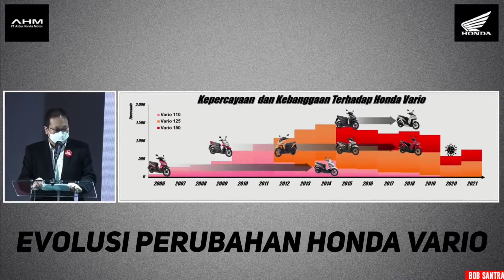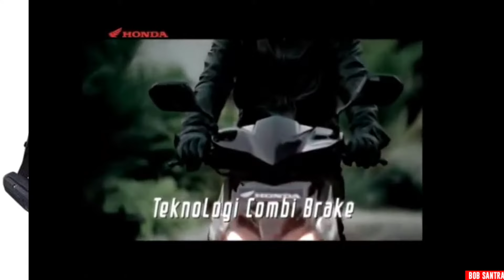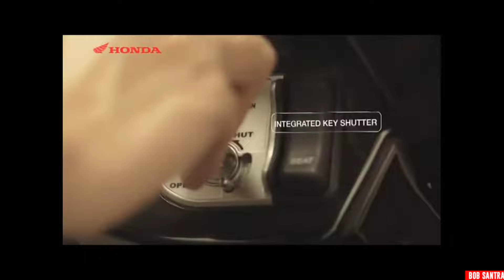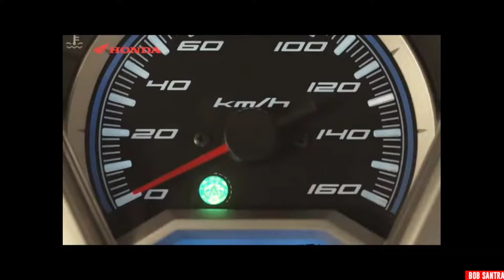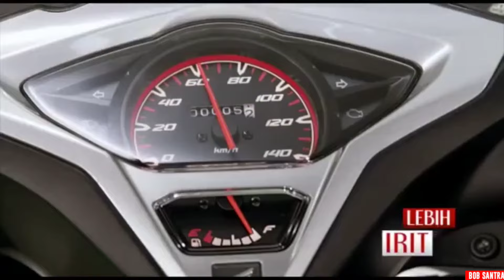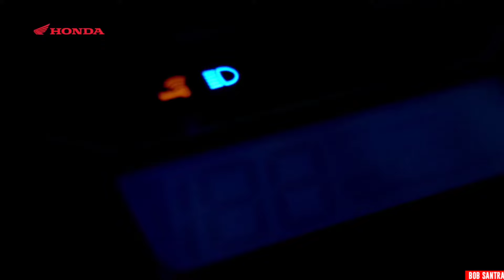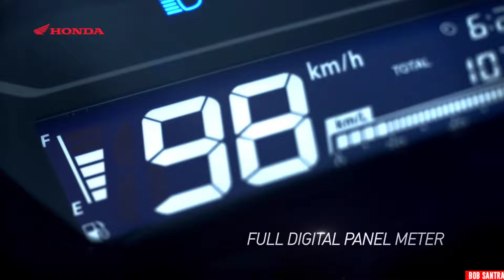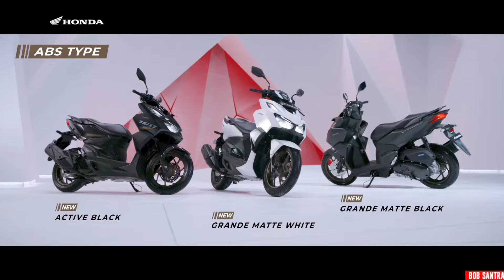7 GENERASI HONDA VARIO DARI 2006 SAMPAI SEKARANG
Evolusi perubahan honda vario series dari generasi ke generasi